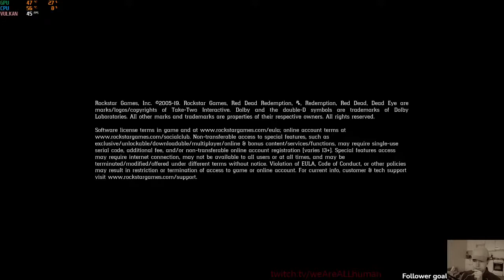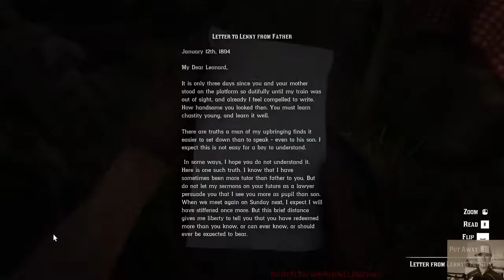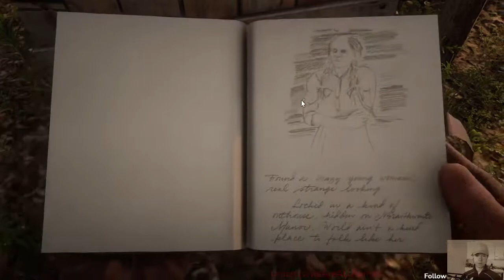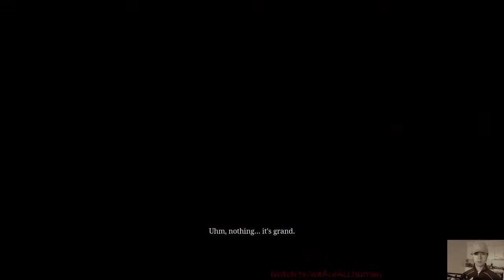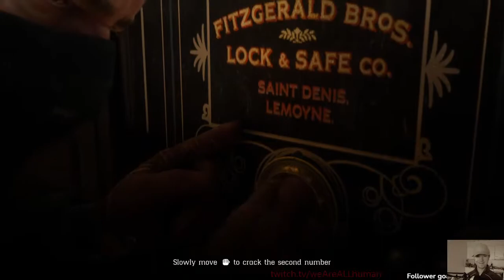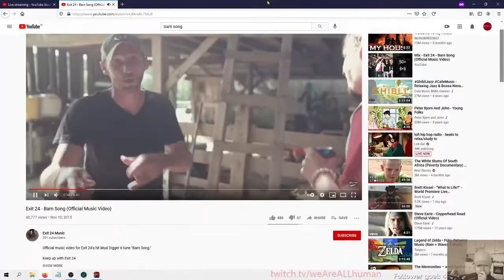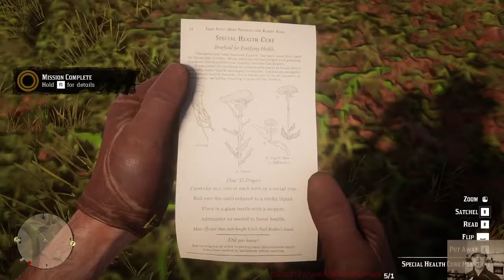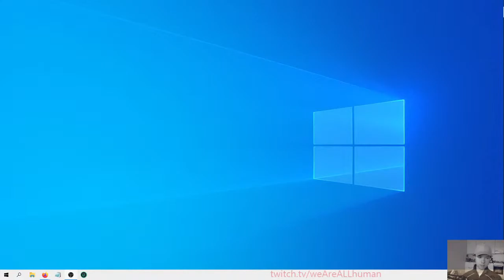Arthur P. Morgan, shoe salesman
some Red Dead Redemption 2 gameplay :D